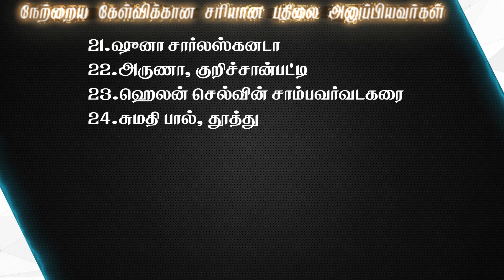Joshua TV BIBLE QUIZ Epi - 317 | Bible படிங்க பதிலை சொல்லுங்க பரிசை வெல்லுங்க | Tamil Bible Quiz